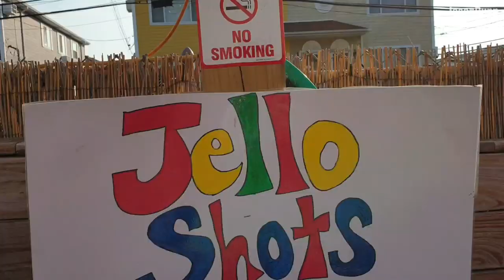NYC: Rockaway Beach Jell-O Wrestling (Yes, this really happened!)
This was the 8th annual Jell-O wrestling competition at Barracuda Bar in Rockaway Beach of Queens, New York City. This Jello wrestling event had ladies and men of all shaped and sizes competing. Anyone could compete, just sign the waiver!

The competition is fierce. The hot & sexy referee is vulgar, but so funny. The referee has the best trash talk you have ever heard. Multiple garage punk music  bands came out to rock n' roll. T-shirts were on sale, and the beers were flowing.

Yes -- this really happened.  It is actually an annual thing. And we all loved it.

Co-produced with Carla Marie Rupp

Jason Rupp